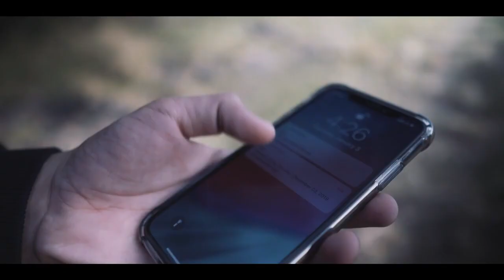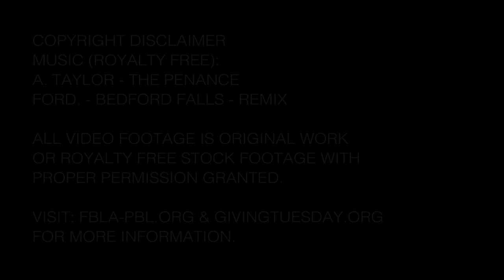2019 Digital Video Production, 1st Place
Description: Topic: Create a video promoting Giving Tuesday donations in order to benefit FBLA. The video should discuss Giving Tuesday as the recognized Tuesday after Thanksgiving event that developed around social media and online donations, how FBLA can benefit from it, how it can impact the organization, and how/where to make a donation.

Students:   Rehan Contractor
                    Anish Thalakola
                    Saaketh Palli

State: Florida

Copyright

Software Used : Adobe After Effects CC 2019

Copyright Notations

Song title: The Penance by Adam Taylor
Bedford Falls - Remix by Ford.

*All other sounds in the video are of original work

Channel: Rush_Freak
Permission to use the video taken directly from the channel’s description:
"Footage may be freely used for personal/non-profit/educational purposes, credit would be appreciated."

Permission granted via response:
"Please feel free to use this! Best of luck in your competitions!"

Template(s) Used (source) : No template used.

Special Instructions
- Keep volume at optimal level (preferably louder).
- Keep computer brightness up.